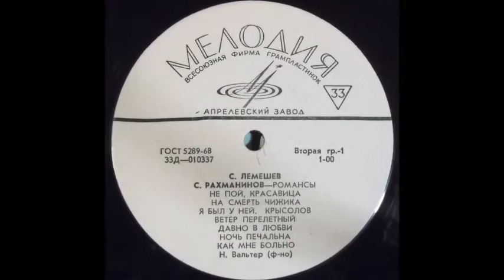Рахманинов Бальмонт Ветер перелётный Сергей Лемешев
Ф-но - Н. Вальтер
The migrant wind (sung in russian) (Nr.34, 4)